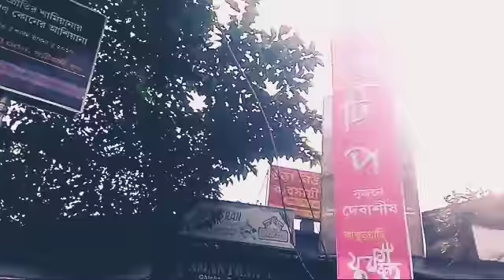Kolkata Durga Puja Poster(Part2)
Kolkata Durga Puja Poster Video. Advance Information Give all People Which club is doing any puja?

★Video Upload  Contact to -  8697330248